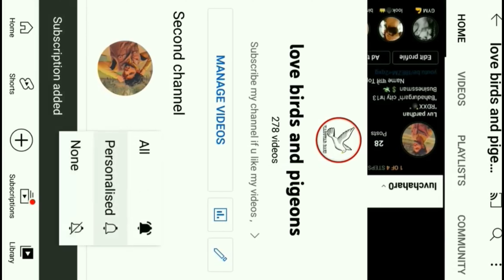दिन मे कबूतर चोर पकडा 🕊😳 !! kabootar chor ne sabhi kabutar maar diye 🤬 !! जान से मार दूंगा इसे